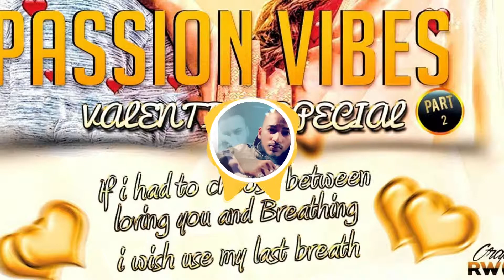08. Bollywood medley x taki taki |REMIX| PASSION VIBES VOL.2 VALENTINE SPECIAAL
Volg je ons al socialmedia?